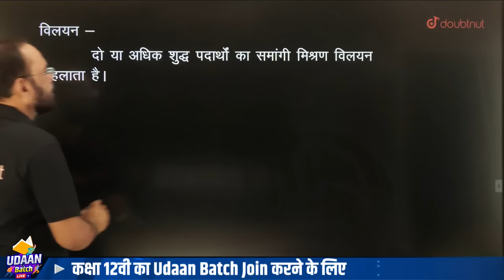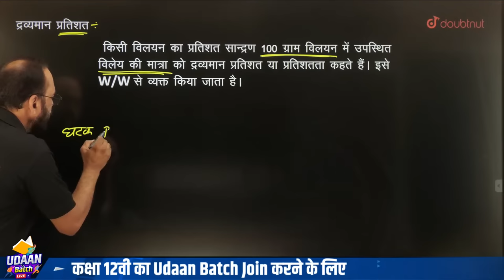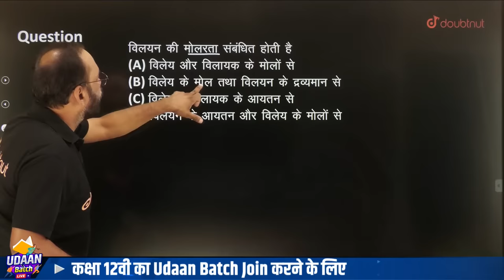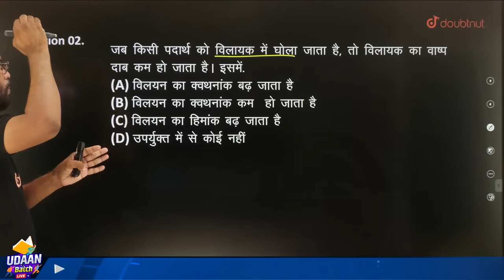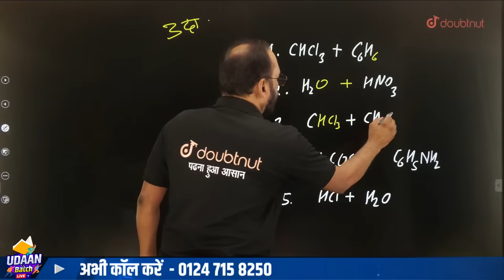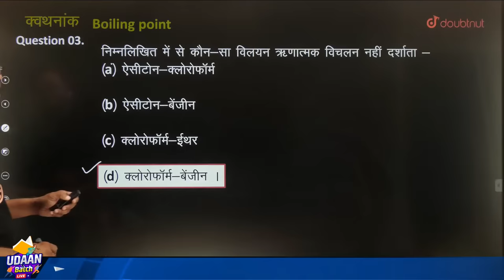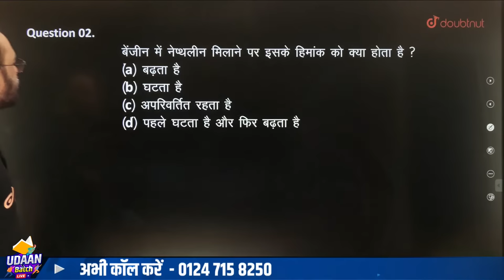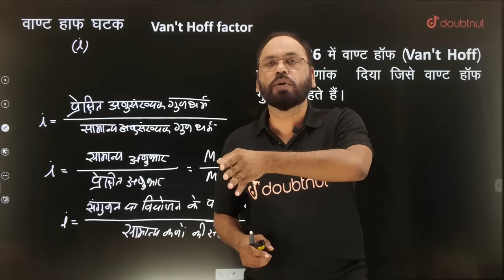One Shot Revision Solution विलयन | Chapter -1 | 12th/NEET/JEE Chemistry | By Vikram sir | Doubtnut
👉🏻Class 12 क्रांति बैच JOIN करने के लिए अभी Call करे - 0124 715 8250 या पर WhatsApp करे या Google form भरे

👉 Have Any Query? Ask Us.